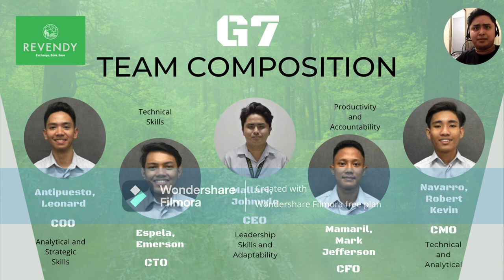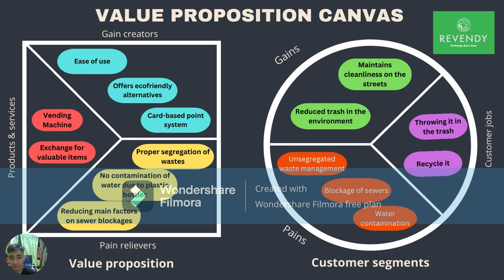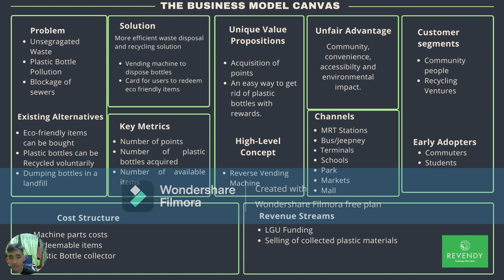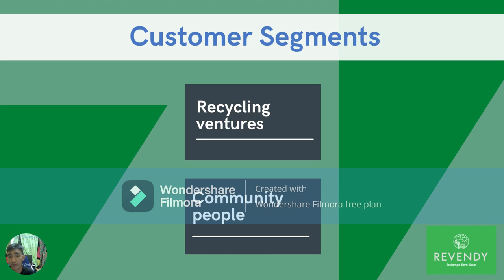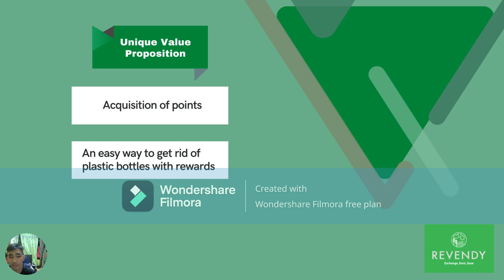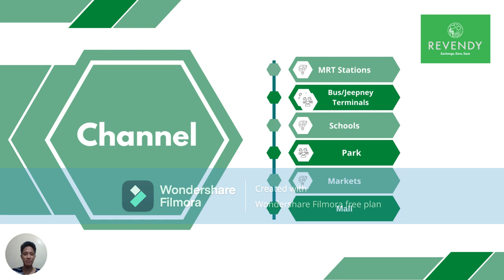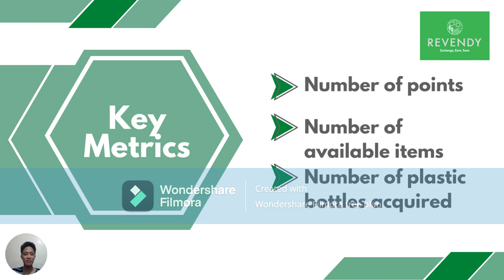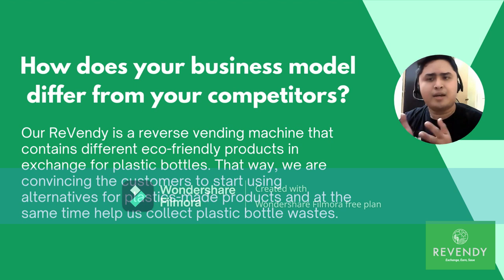GEE 003 Introduction to Entrepreneurship - VE Project 1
MILESTONE  PROBLEM:
People do not have proper waste management and often throw plastic waste (particularly plastic bottles) into various places, causing pollution to the environment. One of the main problems with unsegregated waste is that it makes it difficult to properly manage and dispose of waste. When waste is not separated into different categories, it cannot be easily sorted and processed, which can lead to waste contamination and the inefficient use of resources.

MILESTONE SOLUTION:
A reverse vending machine that accepts water bottles in exchange for points. The machine is designed to take plastic bottles and exchange them for points to redeem rewards such as eco-friendly tumblers, and straws.